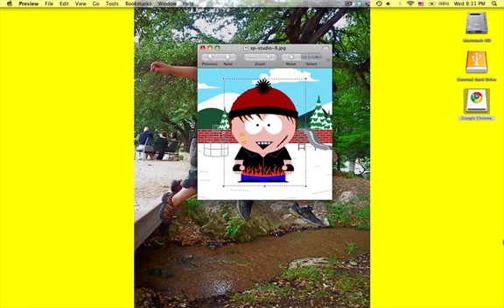south park characters: the REAL me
the REALZ MEZ